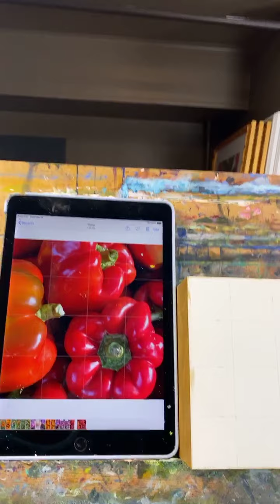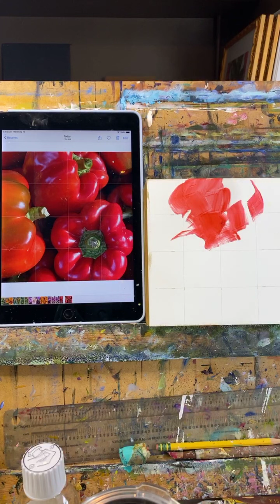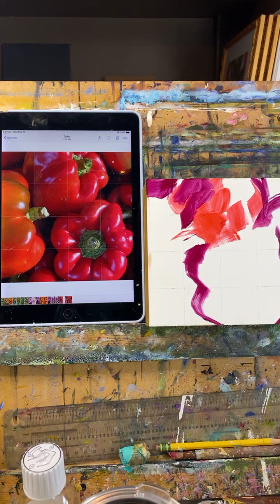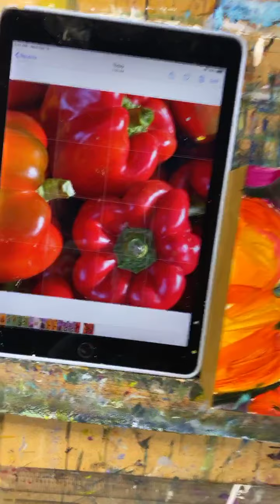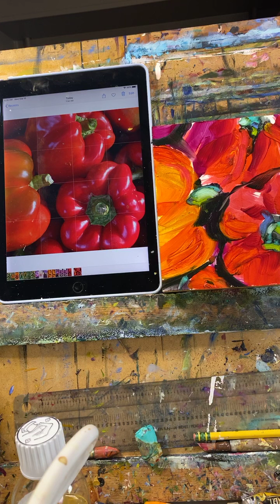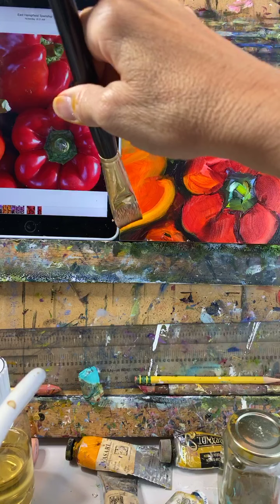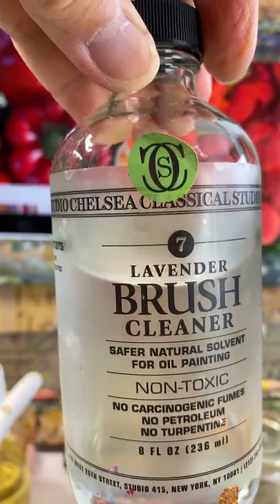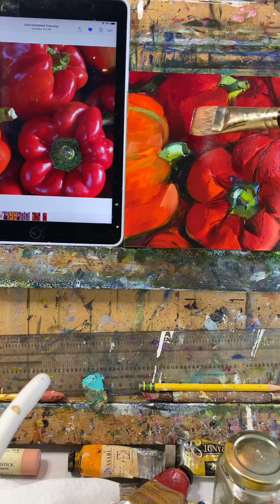Red Peppers oil painting demo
I go to market almost every week. It's a really nice thing about living in Pennsylvania, the markets with all of homegrown produce. I spend more time taking photos and looking for painting inspiration than I do actually shopping. I'm sure all of the Amish people think that I'm crazy!

Oh, the life of an artist!

Please pass along my YouTube channel to anyone that you think might enjoy my videos, I think if I get enough followers I can do my demos right on YouTube and that may be easier for everyone...so thanks in advance!